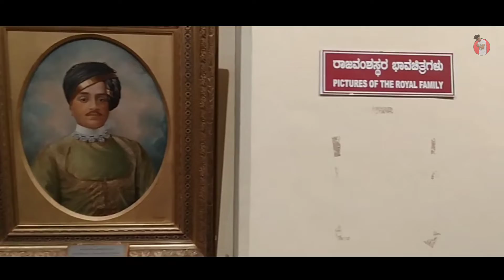MYSORE PALACE VLOG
The Mysore Palace, also known as Amba Vilas Palace, is a historical palace and a royal residence (house). It is located in Mysore, Karnataka. It used to be the official residence of the Wadiyar dynasty and the seat of the Kingdom of Mysore. The palace is in the centre of Mysore, and faces the Chamundi Hills eastward. Mysore is commonly described as the 'City of Palaces', and there are seven palaces including this one. However, the Mysore Palace refers specifically to the one within the new fort.